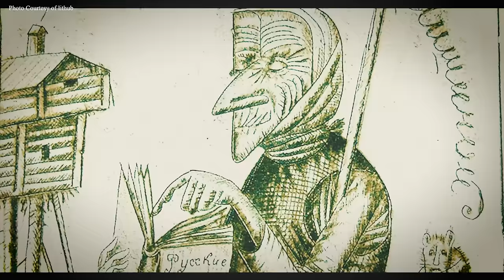5 Dark Spring Myths to Haunt Your Season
Forget blooming flowers and sunny days; these 5 DARK myths surrounding the first day of spring will send shivers down your spine! Ready to be haunted?

As we celebrate the Spring equinox, it's remember that this time of year carries stories not just of renewal but also of darkness and mystery. In this video, we delve deep into the rich tapestry of folklore and uncover five chilling myths from various cultures that highlight the dual nature of spring.

From the well-known tales of Baba Yaga's ambiguous morality to the less familiar but equally fascinating stories of Frau Perchta's duality, join us on a journey through the shadows of spring.

Discover how these myths reflect the complexities of nature and human experience, resonating with themes of rebirth, transformation, and the thin line between life and death. Stay with us as we explore the darker, lesser-known side of the spring equinox.

0:00 Intro
1:10 The Horrors of Baba Yaga
6:46 Frau Perchta, The Christmas Witch
11:08 The Burning of Holika
16:14 Inanna's Descent Into the Underworld
21:25 Blodeuwedd's Loss of Innocence